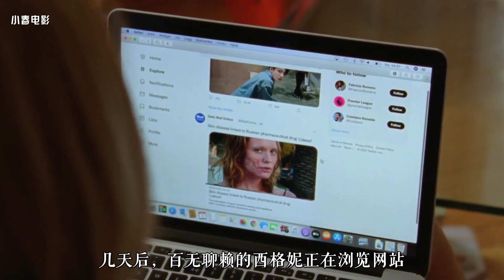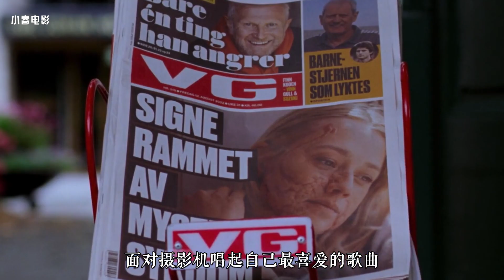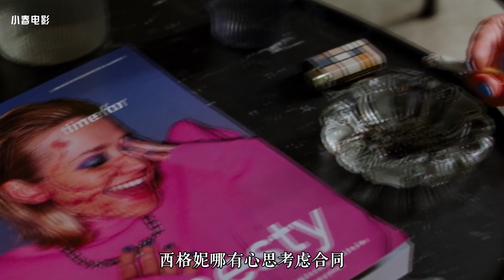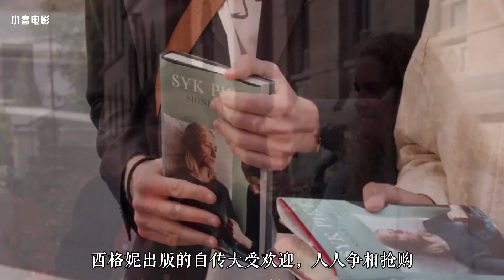女孩一顿生猛操作，把自己变成怪物，真人电影《受够了自己》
微博/小红书/抖音：小春电影
微信订阅号：小春TV

《受够了自己》由导演:克里斯托弗执导，黑寡妇克里斯汀·库亚斯·托普主演的欧洲喜剧片。